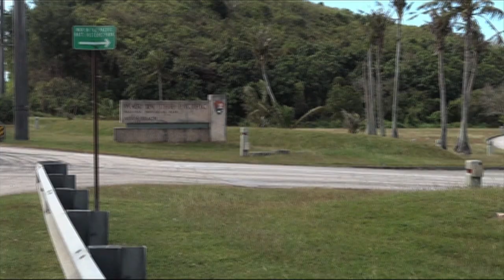Multiple animals abandoned at beach parks in past two weeks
In recent weeks, there have been multiple cases of animals being abandoned.  From parks to beaches and even the Yigo Animal Shelter, where they accept unwanted pets.  We brought you the story just last week - injured kittens were abandoned at Guam Animals In Need two days in a row.